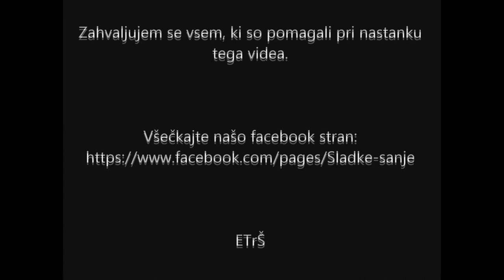FILM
Dijaki ETrŠ Brežice so v sodelovanju z gradom Rajhenburg